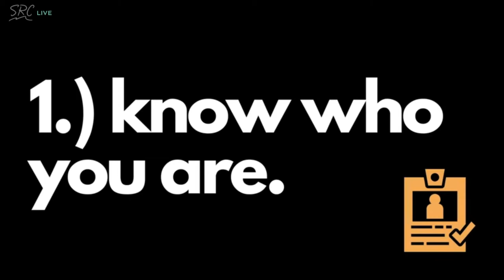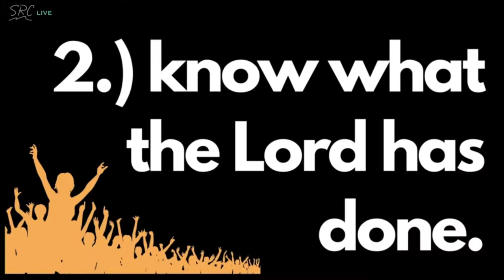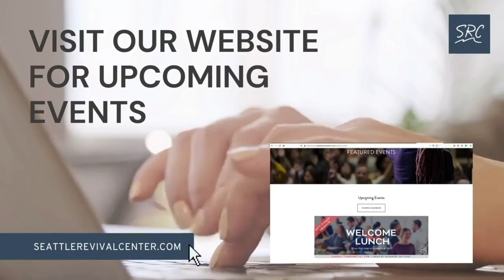Church under Fire: Too Legit to Quit | Darren Stott | Seattle Revival Center